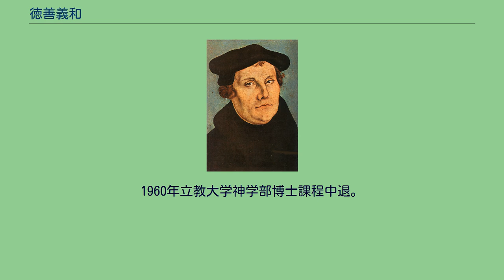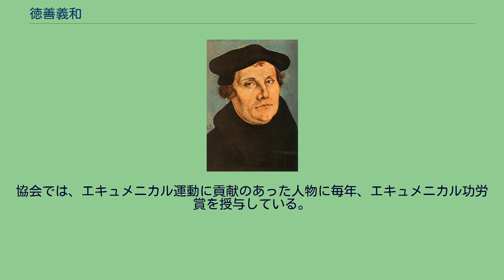徳善義和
徳善 義和（とくぜん よしかず、1932年 - ）は、日本の牧師、神学博士。
エキュメニズムの立場から、教会史を講義している。
ワルトブルクルーテル神学校より、名誉神学博士号を受ける。
ルーテル学院大学、日本ルーテル神学校名誉教授。
1954年東京大学工学部卒業。
1960年立教大学神学部博士課程中退。
1957年日本ルーテル神学校卒業。
卒業後、日本ルーテル千葉教会牧師、稔台教会牧師を経て、1964年より日本ルーテル神学大学（現：ルーテル学院大学）の学校専任教員になる。
その間、ドイツのハンブルク大学、ハイデルベルク大学に留学する。
1972年より、日本ルーテル神学大学の教授になる。
1985年に、新設されたルター研究所所長を務める。
その間、青山学院大学、東京女子大学、慶應義塾大学、立教大学、國學院大學、東京神学大学などの非常勤講師、台湾、インド、アメリカ、ドイツなどで客員教授を務める。
1994年より、日本キリスト教協議会（NCC）副議長を務める。
1997年より議長になる。
現在、日本エキュメニカル協会の理事長を務める。
協会では、エキュメニカル運動に貢献のあった人物に毎年、エキュメニカル功労賞を授与している。
2014年に日本キリスト教文化協会よりキリスト教功労者として顕彰された。